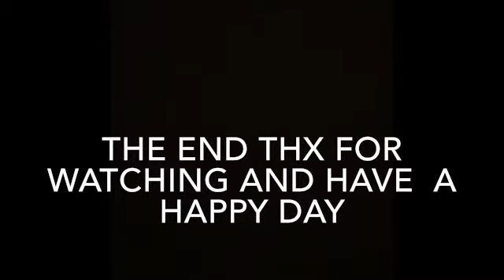Voyage Of The Mayflower